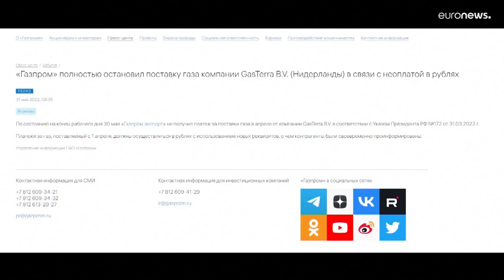Países Baixos recusam dependência energética da Rússia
A Gazprom fecha a torneira aos Países Baixos porque o país recusa pagar o gás em rublos.